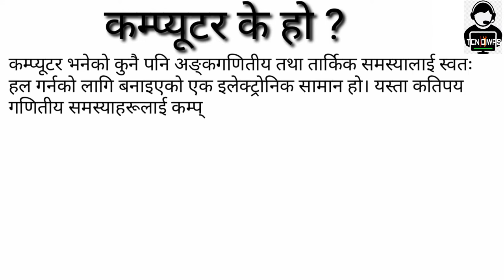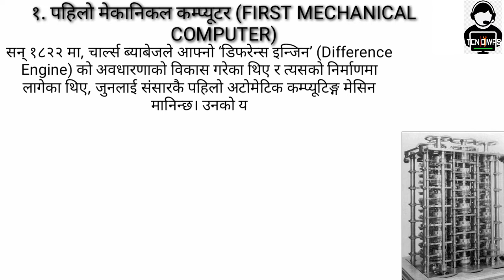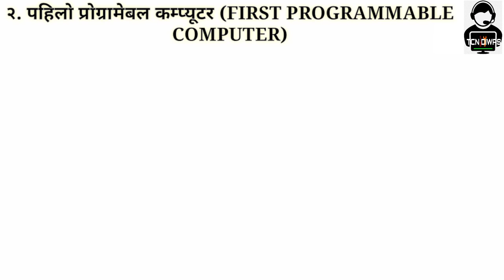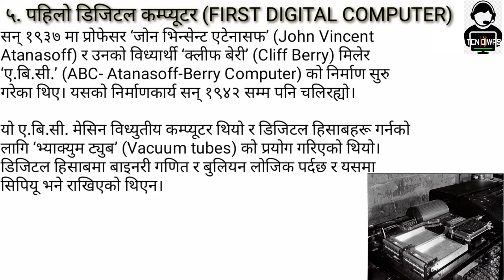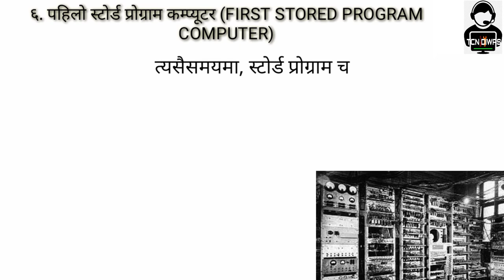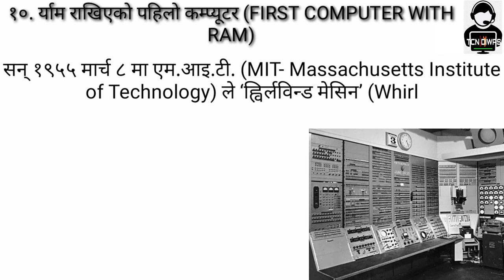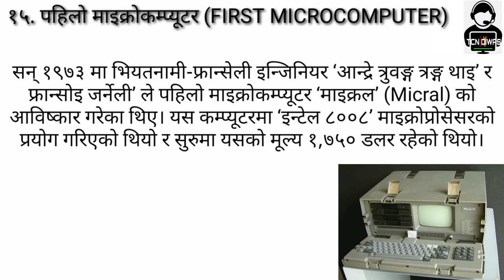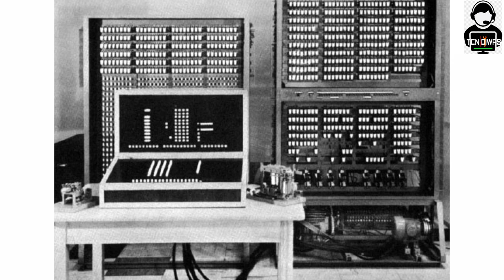Computer काे ईतिहास र कम्प्युटर भनेको के हो ? कहिलेबाट सुरुवात भयको थियो महत्वपूर्ण जानकारी ।।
Welcome to (TCN DIWAS)
I m a tech instructor that always try to help others solve there technology challenges and I have created this channel to make my job and passion easy .

The more videos I create the more people I help solve some technical related problems. TCN DIWAS

(TCN DIWAS) is all about technology, Internet,  software , programming,  Web tips and tricks, Internet opportunity, online ideas and COMPUTER HARDWARE PROBLEM more.

No matter how much knowledge you have acquired believe me , there are still some things you don't know yet.

My name is Diwas Rawal and here at (Hardware technician) am the instructor .

The meaning of the Name (TCN DIWAS) mean Trust Stanly's Technician